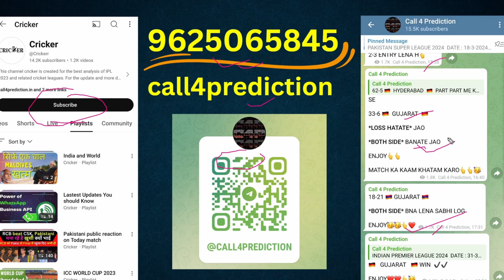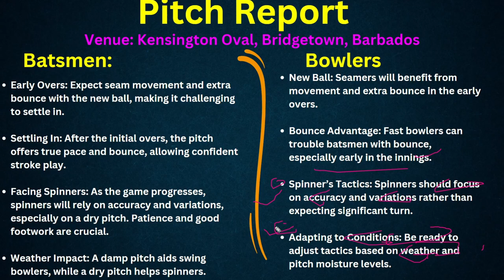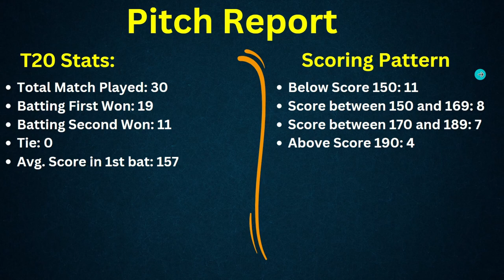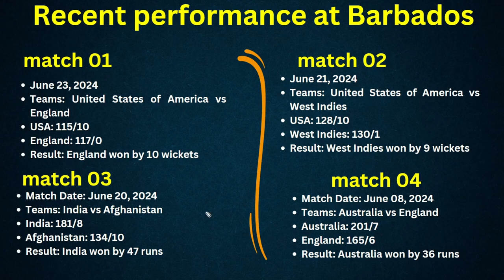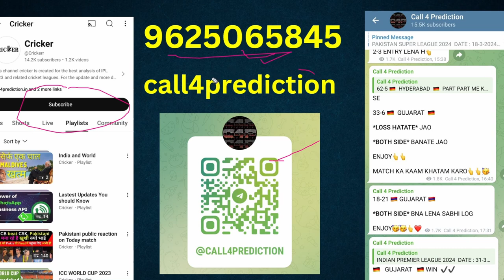Ind vs SA Final Prediction | India vs South Africa Final | SA vs Ind Match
In this video, we bring you an in-depth prediction and analysis for the highly anticipated final of the T20 World Cup 2024 between India and South Africa.

📅 Match Date: Saturday, June 29, 2024
🕒 Time: 8:00 PM (Local Time)
🏟️ Venue: Kensington Oval, Bridgetown, Barbados

 /crickekkr

ind vs sa final 2024
ind vs sa final prediction
ind vs sa final status
ind vs sa final match
ind vs sa final 2024 dream11 prediction
ind vs sa final 2024 pitch report
ind vs sa final t20 world cup
ind vs sa final pitch report
ind vs sa final 2024 prediction
ind vs sa final review
ind vs sa final umpire
ind vs sa final news
ind vs sa final preview
ind vs sa final match prediction
ind vs sa match prediction
ind vs sa match weather report
ind vs sa match pitch report
ind vs sa match live
ind vs sa match reaction
ind vs sa match prediction today
ind vs sa match today highlights
ind vs sa match dream11
ind vs sa match update
ind vs sa match pakistan reaction
ind vs sa match highlights
ind vs sa match today highlights in hindi
ind vs sa match today
ind vs sa match kab hai
ind vs sa world cup final
india vs south africa world cup final 2011
india vs south africa world cup final
india versus south africa world cup final
india versus south africa world cup final match
india versus south africa world cup full match
ind vs sa 2023 world cup full highlights
ind vs sa 2015 world cup full highlights
ind vs sa world cup 2023 full match
ind vs sa 2011 world cup full match
ind vs sa t20 world cup final 2014 highlights
ind vs south africa world cup 2015 full highlights
india vs south africa 2023 world cup full match
india vs south africa match kis app par dekhe